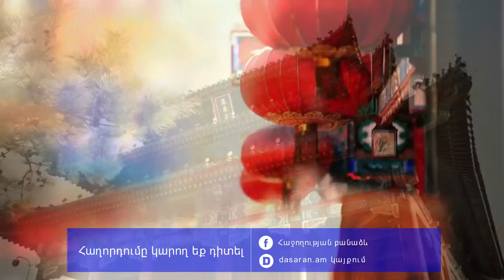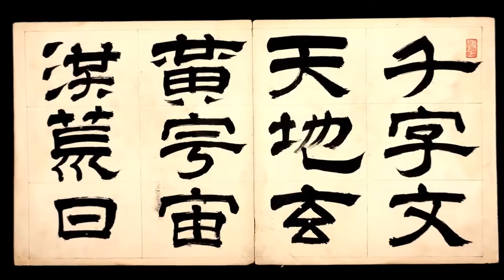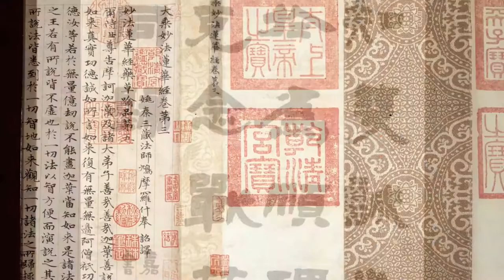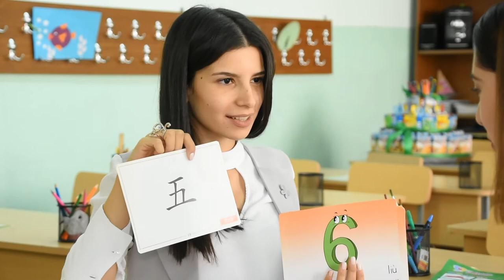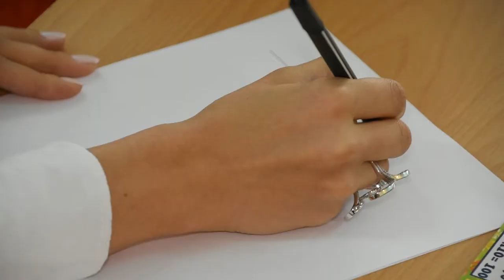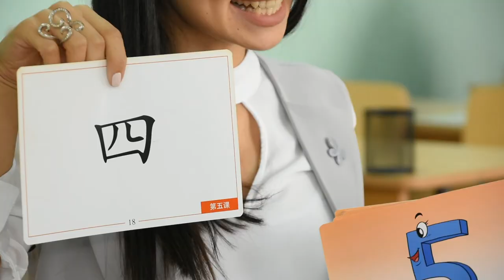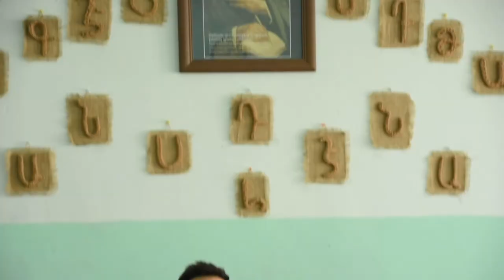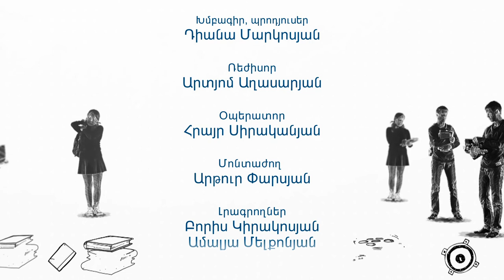Հաջողության բանաձև-Չինարեն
Հաջողության բանաձևի այս թողարկման ընթացքում ծանոթացեք չինարենի գաղտնքիներին, բացահայտեք արևելյան այդ ինքնատիպ քաղաքակրթության հմայքը: